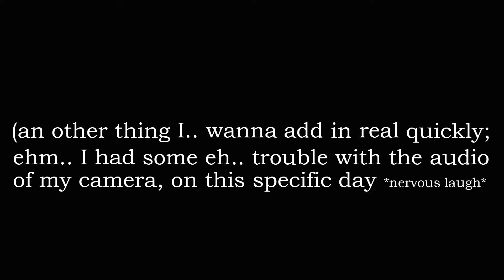Doing An Other Random Photoshoot...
Hey everyone,

Recently I had to do a photoshoot for work (because of an exposition-thing what is going on at the moment, at the Zeedijk from 07-12-20 til 12-12-20), and... well, I thought it was fun to also just make a video about it.

I hope it's fun to watch, and if not I'm sorry.
greets FruitGirl

-- Credits --
Guusje Rinkel
Roos van Zonneveld
Mamedia
(they made the pictures)

If you wanna see my old video (I have to warn you, it's two years old..), then, here you go:

-- more Credits --
(some of the music that I used)